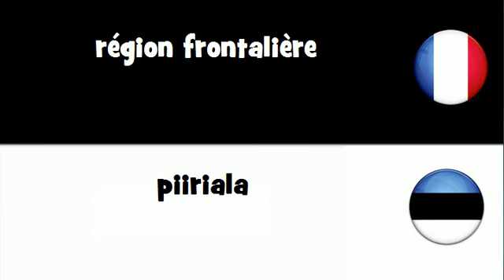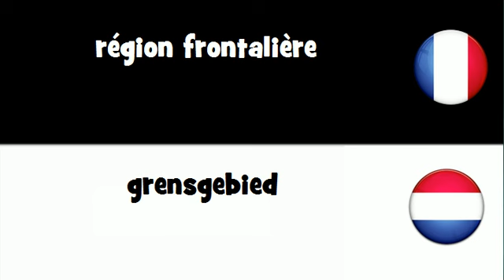VOCABULAIRE EN 20 LANGUES = région frontalière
frenchwithvincent VOCABULAIRE EN 20 LANGUES = région frontalière